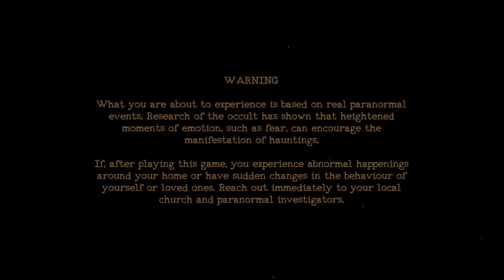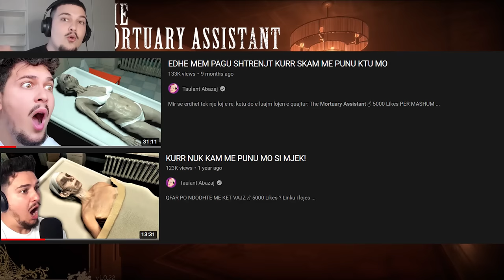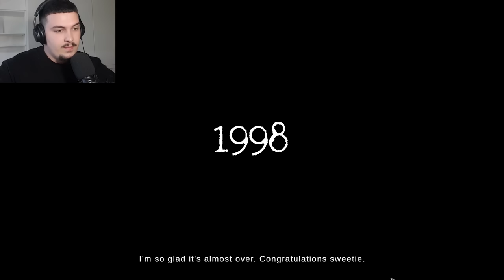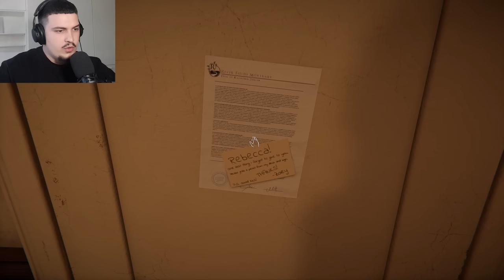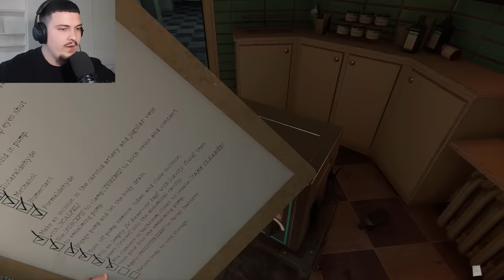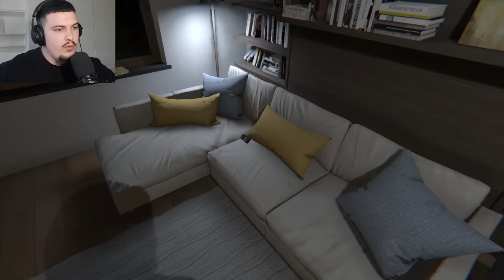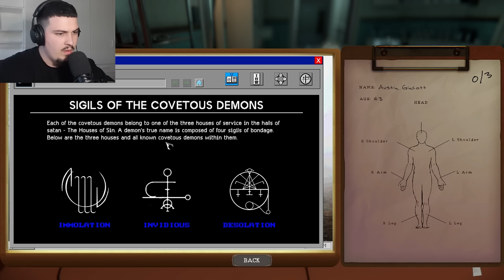SHUM KAM BERTIT O ZOT | The Mortuary Assistant - Pjesa 1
😲 Mir se erdhet tek nje loj e re, ketu do e luajm lojen e quajtur: Mortuary Assistant 😶👀